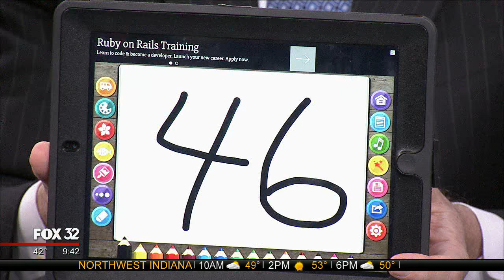Jenny Milkowski Wet Monday or Śmigus-Dyngus (3-28-16)